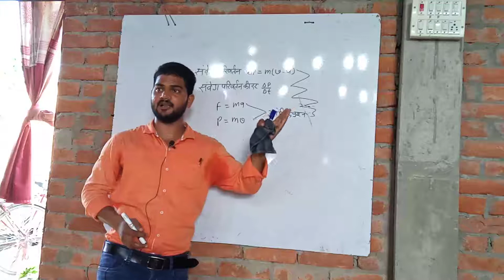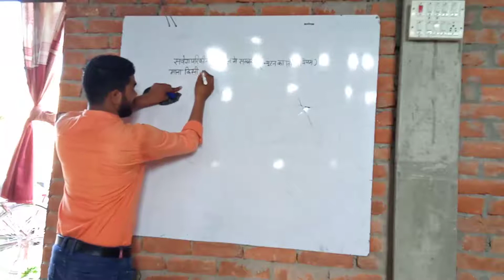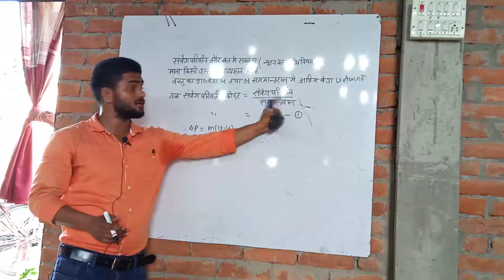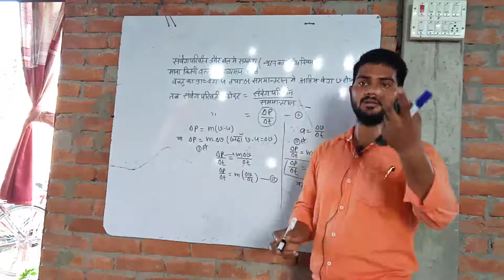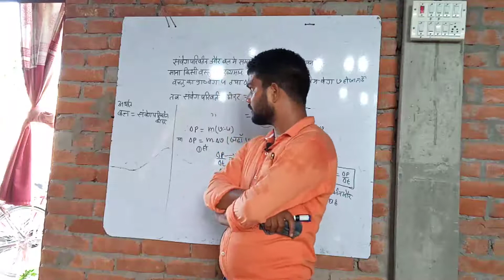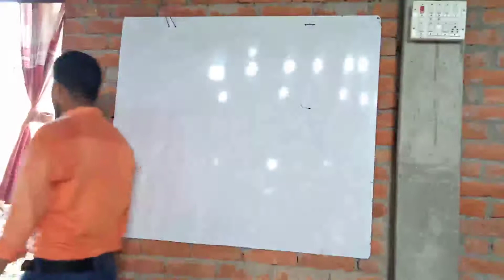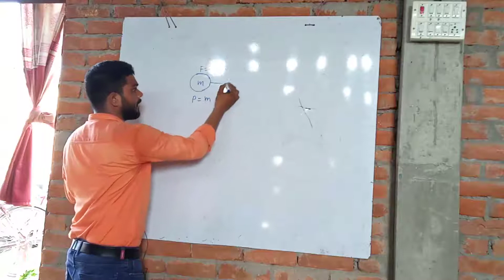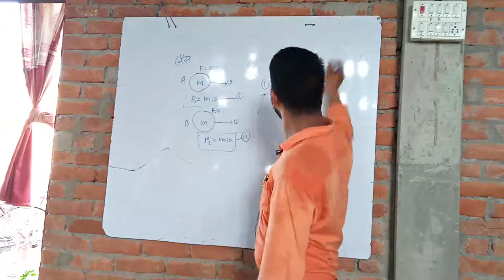L-05 कक्षा 09th विज्ञान CH-09 संवेग परिवर्तन और बल में सम्बंध by bl sir